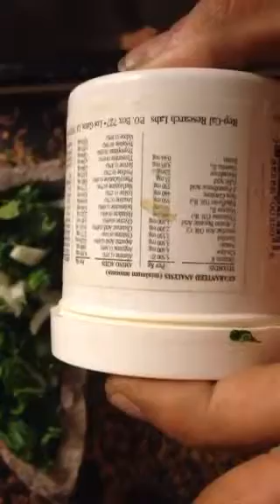How to feed bearded dragon simple staple diet food + Herptivite calcium powder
This is a daily meal every dragon should get 1 chopped up Cale with the number 1# Herptivite safety powder to use and most beneficial